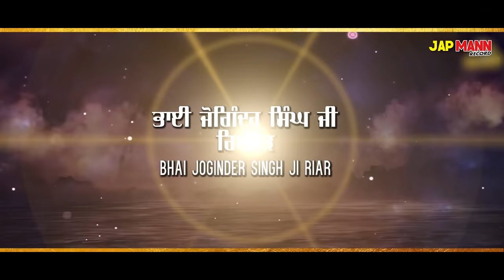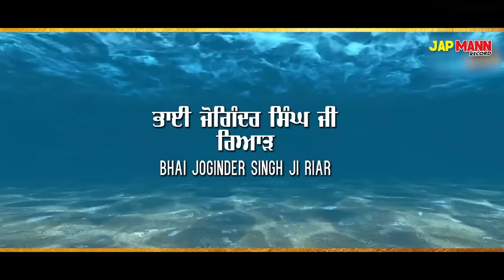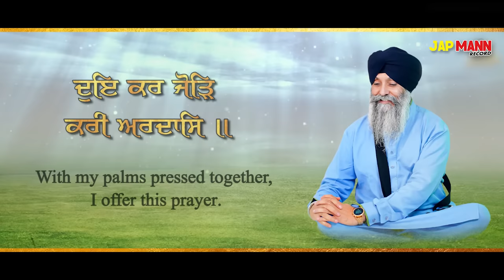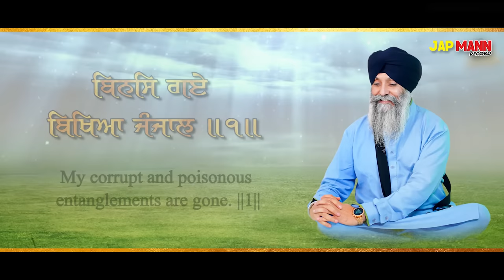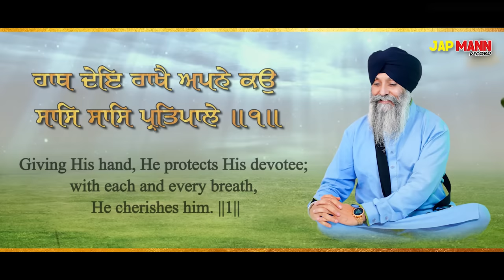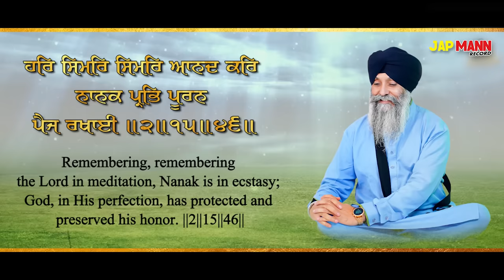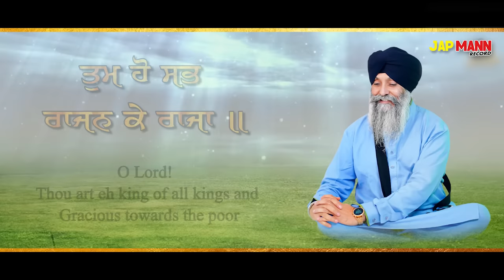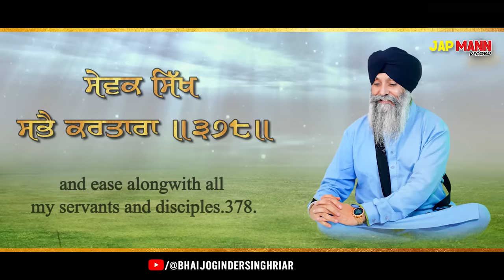Bhai Joginder Singh Riar | ਅਉਖੀ ਘੜੀ ਨ ਦੇਖਣ ਦੇਈ | Waheguru Simran | Gurbani Shabad Kirtan 2021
Lyrical Video With Translate:- Punjabi, English

Shabad :- ਅਉਖੀ ਘੜੀ ਨ ਦੇਖਣ ਦੇਈ (Waheguru Simran)

ਆਡੀਓ ਵੀਡੀਓ :- Expeder Music Production

Jap Mann Record is the official channel of Bhai Joginder Singh Ji Riar, run by the Riar Ji Team. jap Mann Record-music-tonne

Bhai Joginder Singh Ji Riar (Ludhiana Wale) is a well-known kirtaniye among most Sikhs globally. Bhai Sahib has been performing kirtan for more than 30 years and is self-taught. He is a professionalist to play a mix of both classical raga and modern raga which works to propagate the Gurbani in India and other parts of the world. Some of his most famous Shabads with well-known music labels are

Waheguru Simran - Jap Mann Record
Dukh Bhanjani Sahib - Jap Mann Record
Mere Satgura Main Tujh Bin Avar Na Koi - Jap Mann Record
Jap Sahib Path - Jap Mann Record
Rehras Sahib Path  - Jap Mann Record
Kirtan Sohila Path  - Jap Mann Record
Kal Taran Gur Nanak Ayea - Expeder Music
Sajan Tere Charan Ki - Jap Mann Record
Gur Pura Milave -  Jap Mann Record
Vin Boleya Sabh Kish Janda -
Aesi Marni Jo Mare
Ja Tu Mere Wal Hai -
Inhi Ki Kirpa -
Gur Ka Darshan -
Sa Dharti Pai Hariaavli –
Ghar Sukh Vaseya Bahr Sukh Paeya –
Jithe Jaye Bahe Mera Satguru -